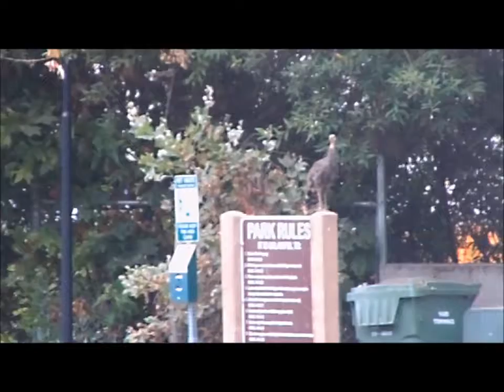Thursday August 23rd - Turkey Youngsters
Video of two turkey juveniles who are first seen in the church's parking lot, next door to Alviso Adobe Park.

The turkeys flew over the fence, from the church parking lot, to the park.  I just mostly kept quiet, and shot the videos, so that I didn't frighten them off.

It was enjoyable to follow them around the park, watching and listening to them.  Just after I turned off my camera for the final time, a car pulled up with a guy who had brought his dog to the park.  I made sure he knew there were two young turkeys, and that his dog had already gone on the alert.  Turns out I didn't have to worry.  The guy frequently brought his dog to this park, and knew about the turkeys, and made sure to keep his dog on its leash.